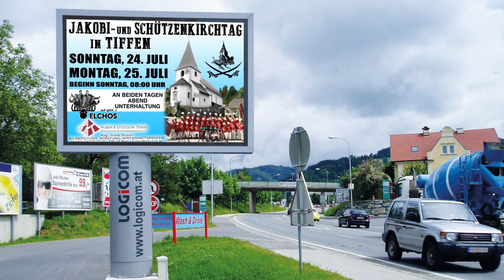Jakobi und Schützenkirchtag in Tiffen 2016